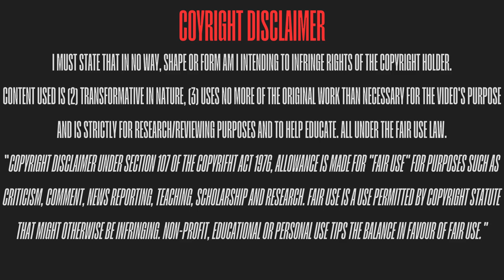Gotneh Ntignee - Welcome to FC Annecy - Crazy Speed, Skills, Goals & Assists